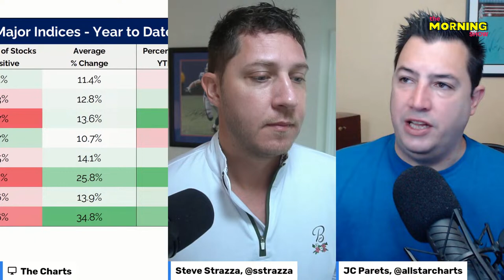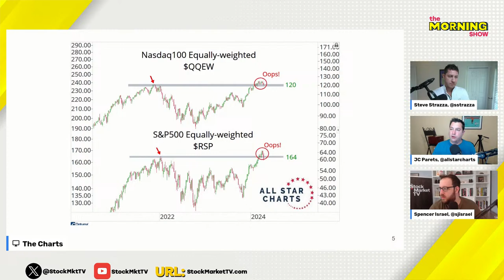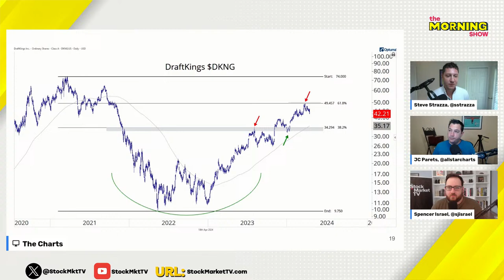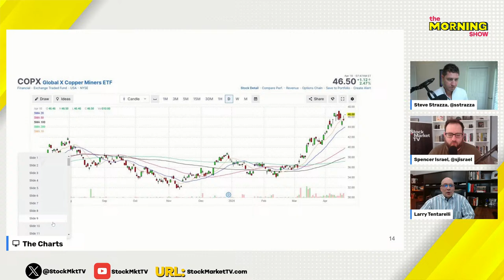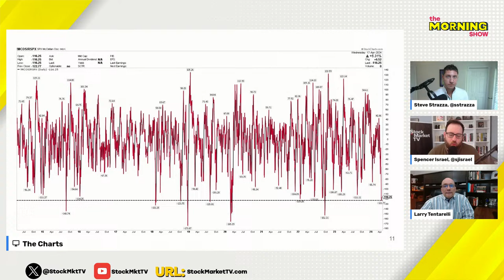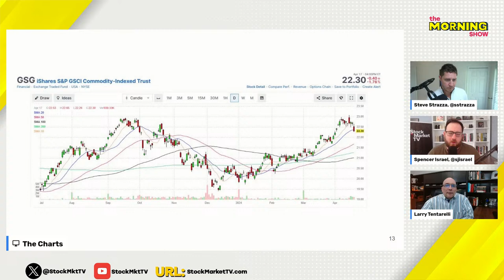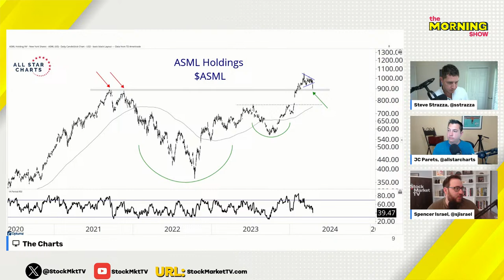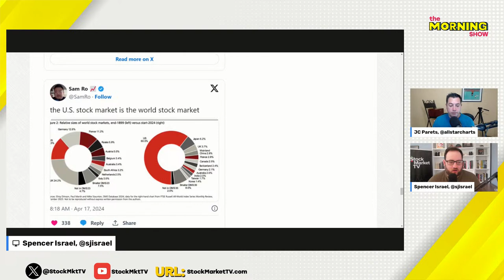Our favorite charts right now | The Morning Show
🚨FREE RESEARCH🚨

FEATURED GUEST
Larry Tentarelli
Chief Technical Strategist and Founder, Blue Chip Daily Trend Report

JC Parets, Founder of All Star Charts